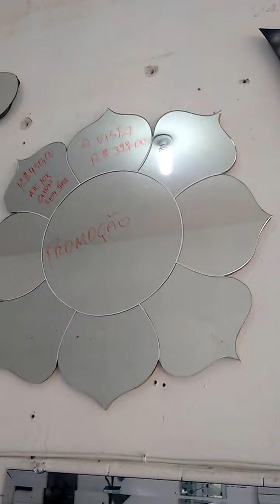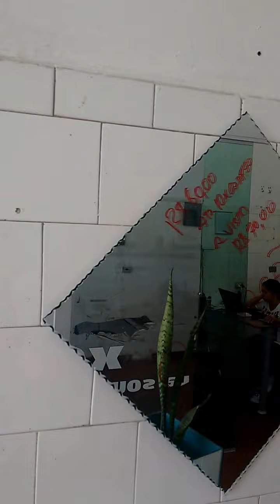Aurora Vidraria Soluções Em Vidros - Espelhos